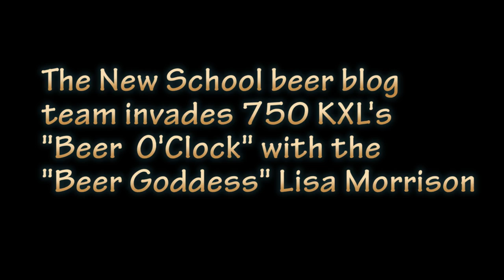The New School Beer Blog Team on Beer O'Clock with Lisa Morrison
The New School beer blog team (AKA Samurai Artist, King C, Swine Flu Jimmy, and Snob Ritch) invade 750 KXL as guests on Beer O'Clock radio show with "The Beer Goddess" Lisa Morrison.